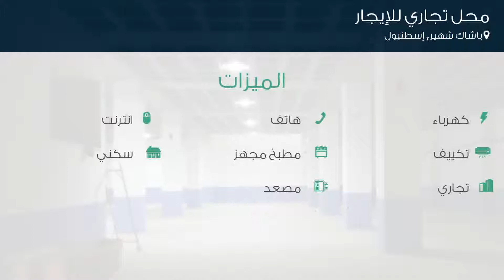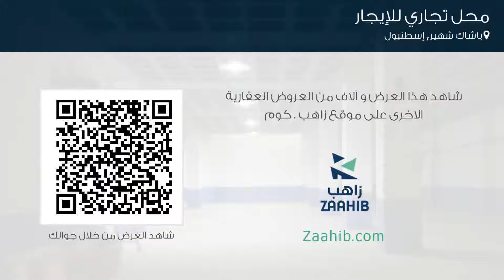محل تجاري للإيجار في باشاك شهير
تفاصيل العرض:-

رقم: 3685063

ميزات:-

1 الغرف, 1 سعة مرآب السيارات, 1 عدد الأدوار, 1 رقم الدور, 2011 سنة البناء, كهرباء, هاتف, انترنت, تكييف, مطبخ مجهز, سكني, تجاري, مصعد